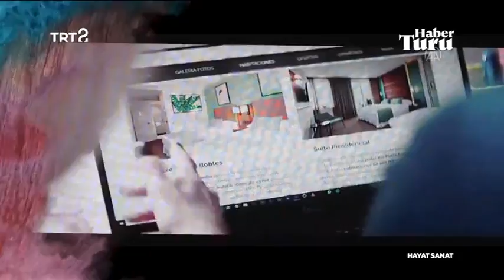TRT2 - Nevşehir'de Uluslararası Turizm Filmleri Festivali